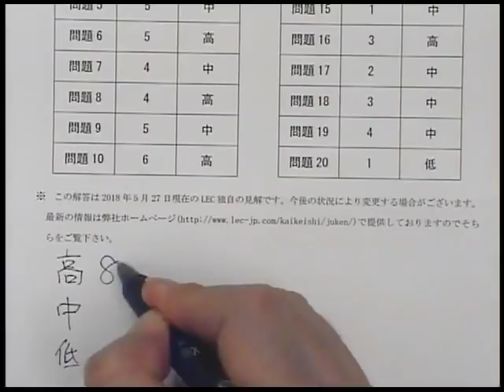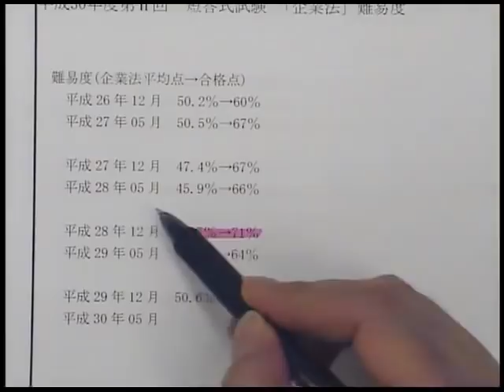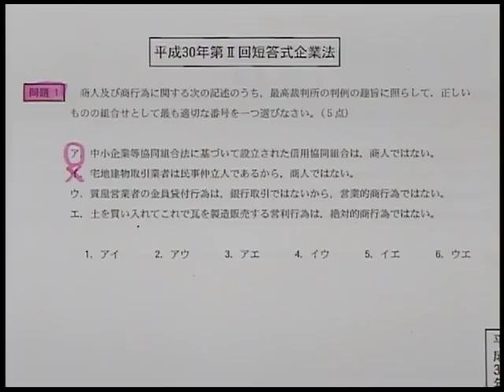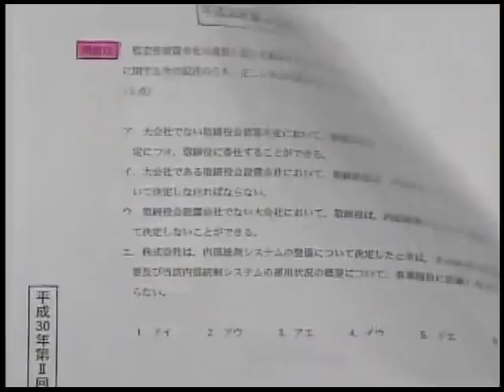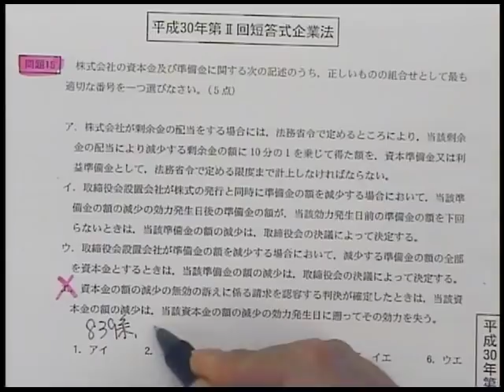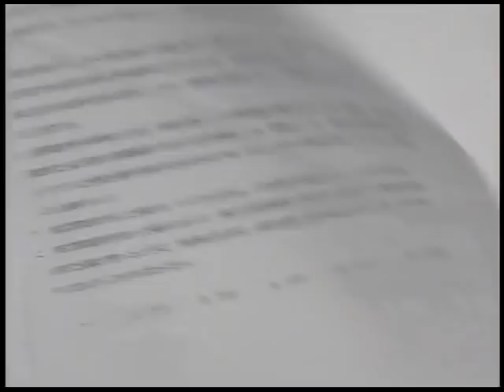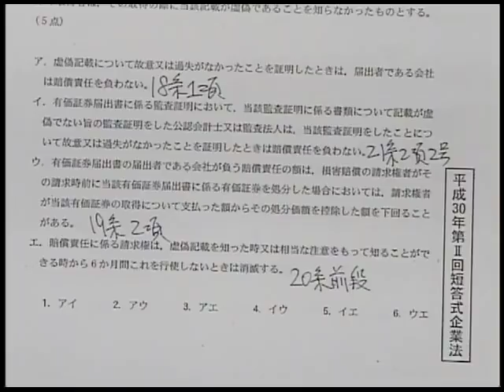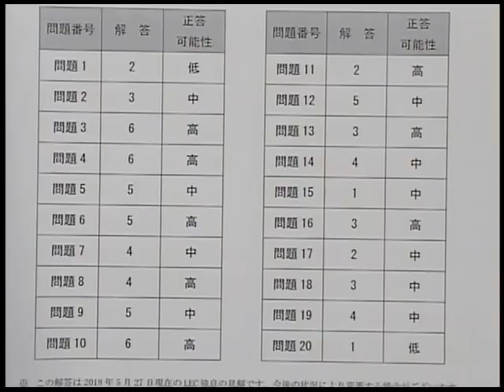【LEC会計士】平成30年第Ⅱ回 解答速報 解説動画 企業法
平成30年第Ⅱ回 公認会計士短答式試験 企業法 解説